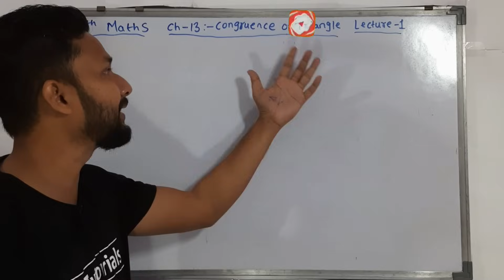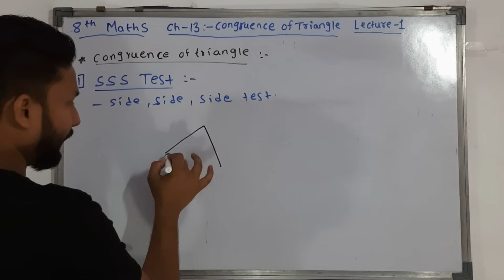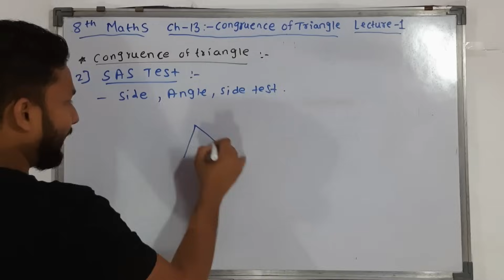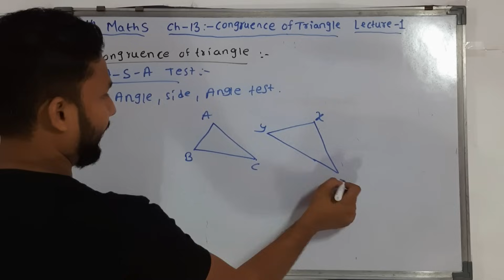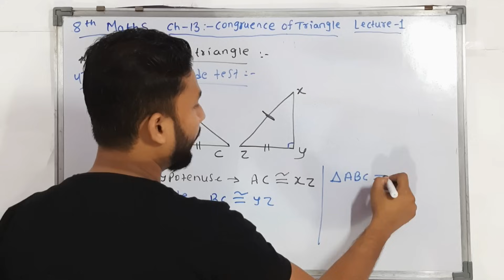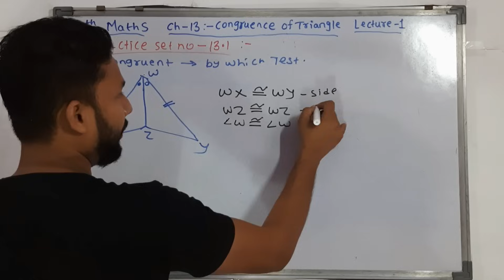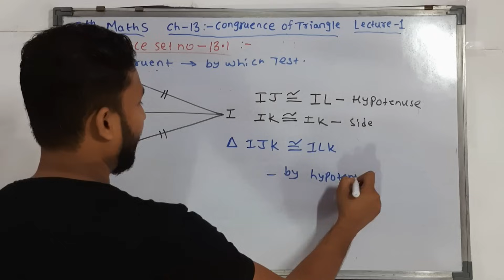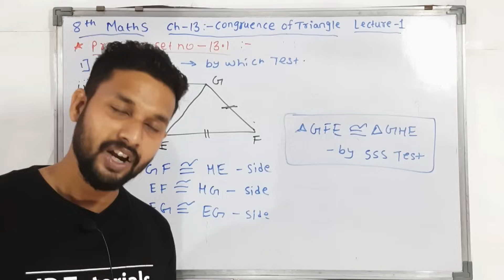8th Maths | Chapter 13| Congruence of Triangle | Lecture 1 | maharashtra board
Hi Everyone.
In this Video you will get the Lecture videos of 8th Maths Chapter 13 Congruence of Triangle  Lecture 1  by rahul sir maharashtra board.

Books :-
7 habits of highly effective people